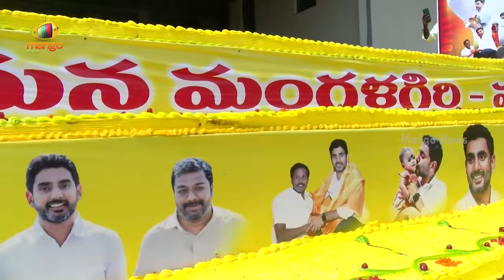TDP Leaders Celebrates Nara Lokesh Birthday | 1100 Kg Cake | Mango News